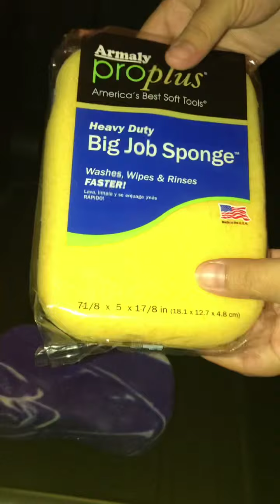PINE SOL 🌲🌲 breaking in new sponges! 🧽😊 ASMR sponge squeezing! 🤤 satisfying ☺️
Finally get to upload & it feels good. 😊 I’ve just been in a lot of pain, I’m 37 weeks so baby girl is almost here 💕💕 I hope you enjoy! lol the suds sounded like eggs cooking 😂😂😂 I just had to record the sound 🤣😭
I recycle everything 😊
& I apologize for my camera not focusing during the recycling part.